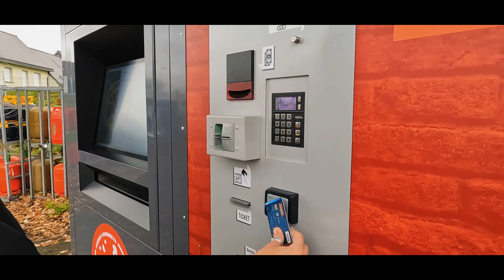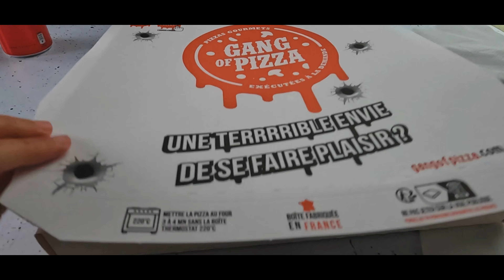☠️ CEMENTERIO de barcos 🚢 COSTA de granito ROSA 🇫🇷 Bretaña en AUTOCARAVANA 🚐 Vlog 5 VANLIFE 12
Quinta etapa de nuestro viaje en autocaravana por Bretaña, en el que empezamos el día visitando un cementerio de barcos de la marina francesa. Seguidamente nos dirigimos al pequeño pueblo de Le Faou, donde paseamos entre casas recubiertas de pizarra. La conocida costa de granito rosa será Bell tercer lugar en el que nos detendremos, acabando el día ya de noche en La Roche-Derrien. Como siempre, os dejamos a continuación un mapa con todos los lugares que hemos visitado en todo el viaje.